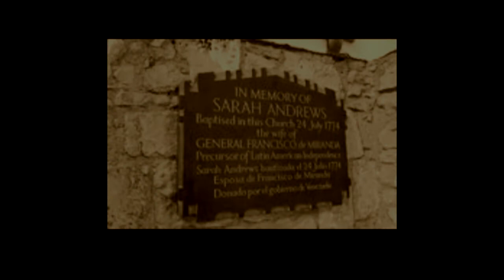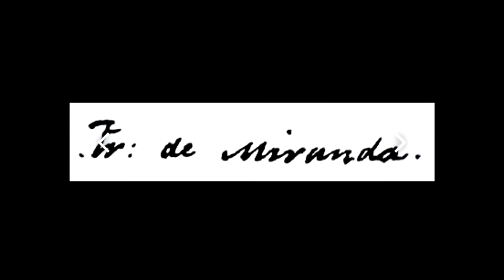Sarah Andrews, fiel ama de llaves de Francisco de Miranda.